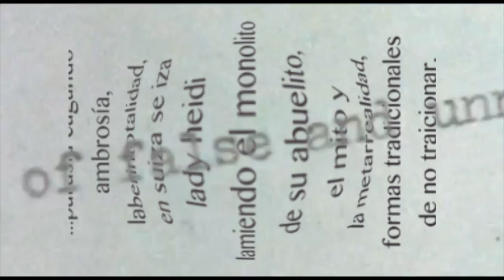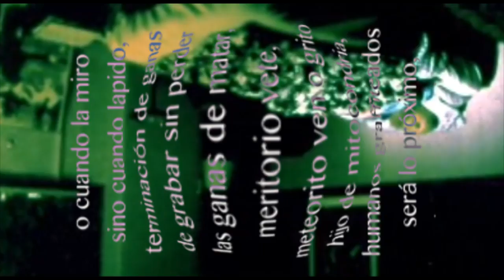Raíces-cuadra - Dj Pata & Mr Pig - Humancipación